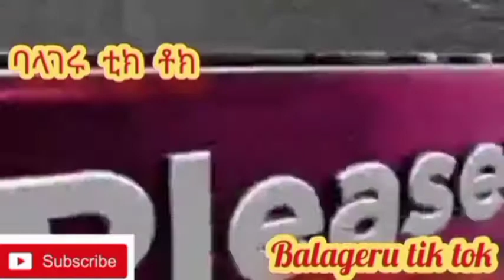ጁንታ Vs አብይ (ብልፅግና) የዳንሰ ውድድር ማን ይበልጣል/ተዝናኑበት/ethiopian tik tok/habesha tik tok/comediyan zedo